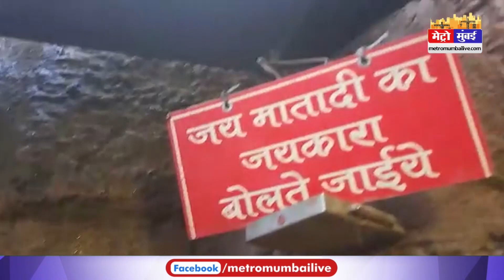जम्मू की पहाडिय़ों के बीच होने का अहसास कराता माता वैष्णो मंदिर | Metro Mumbai